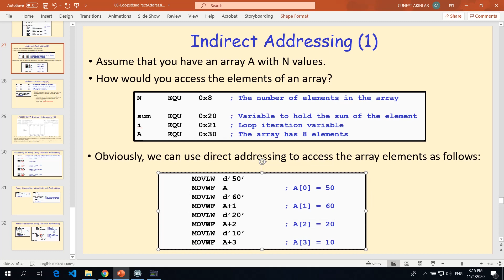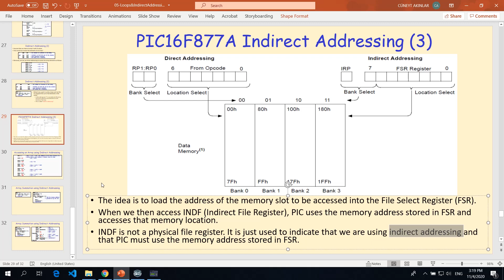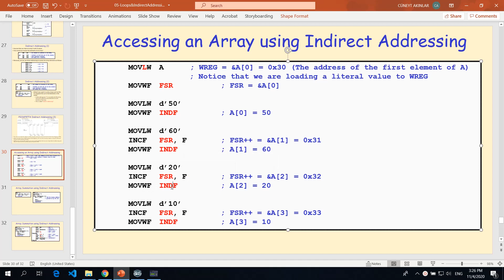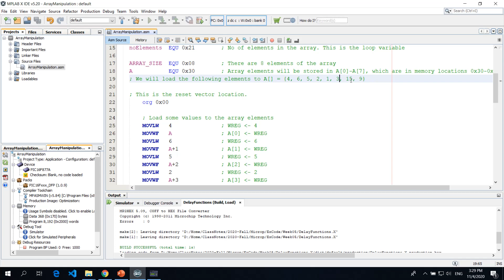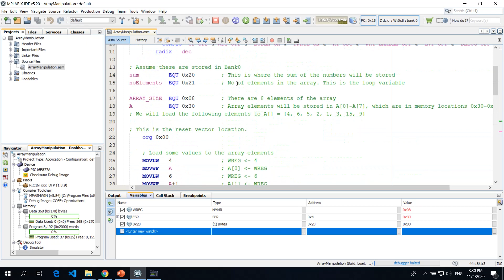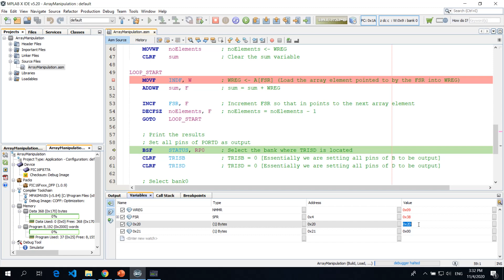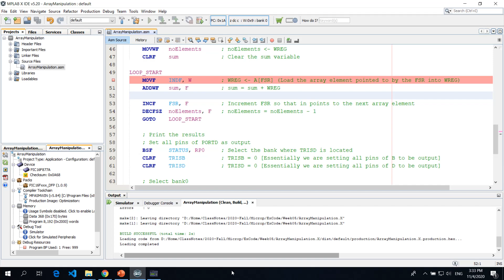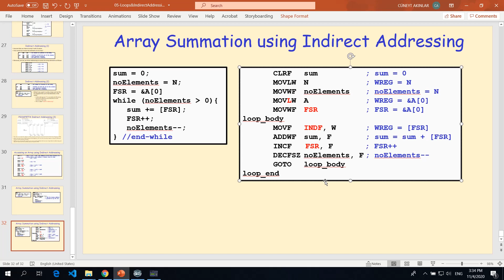Indirect Addressing in PIC16F877A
Describes how indirect Addressing in PIC16F877A works